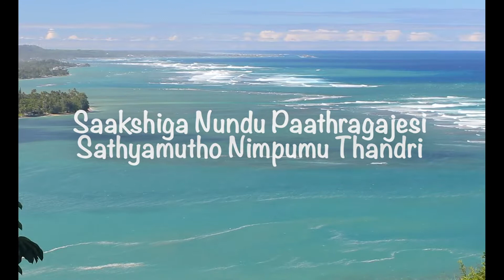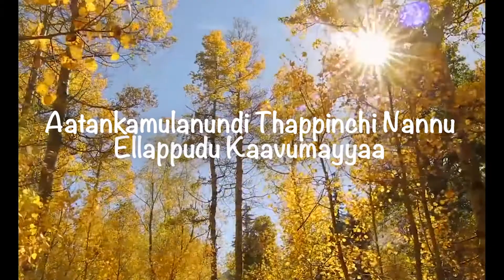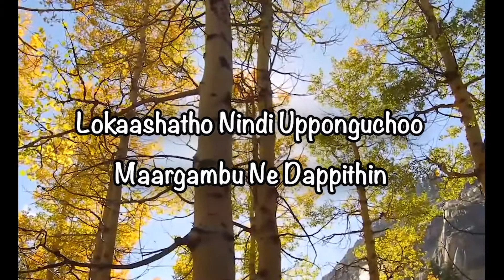Kummari O Kummari w/ lyrics | Telugu Christian Song | Andhra Kristhava Keerthana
Kummari O Kummari | Telugu Christian Song | Andhra Kristhava Keerthana |
Key's & Vocal's by : Vittoria Angel Chengala
Lyrics in english :

Kummari O Kummari Jagathuthpaththidaari
Jigata Mannaina Naa Vanka
Challaga Choodumayyaa
Aaa Aaa Aaa Challaga Choodumayyaa

Panikiraani Paathranani Paaraveyakumaa
Pongi Poralu Paathragaa Nannu Nimpumaa (2)
Suvaarthaloni Paathralanni
Sree Yesuni Pogaduchunda
Saakshiga Nundu Paathragajesi
Sathyamutho Nimpumu Thandri
Aaa Aaa Aaa Sathyamutho Nimpumu Thandri             ||Kummari||

Viluvaleni Paathranu Nenu
Konuvaaru Lerevvaru
Velaleni Needu Rakthambutho
Velugondu Paathragajesi (2)
Aatankamulanundi Thappinchi Nannu
Ellappudu Kaavumayyaa
Pagiliyunna Paathranu Nenu
Sarichesi Vaadumayyaa
Aaa Aaa Aaa Sarichesi Vaadumayyaa                ||Kummari||

Lokaashatho Nindi Upponguchoo
Maargambu Ne Dappithin
Manushechchalanniyu Sthiramanuchune
Manashaanthi Kolpothini (2)
Pogottukunna Pathrayanuchu
Parugeththi Nanu Pattithivi
Praanambu Naalo Unnappude
Nee Paadambul Pattithin
Aaa Aaa Aaa Nee Paadambul Pattithin             ||Kummari||
Lyrics in telugu:

కుమ్మరి ఓ కుమ్మరి జగతుత్పత్తిదారి
జిగట మన్నైన నా వంక చల్లగ చూడుమయ్యా
ఆ ఆ ఆ చల్లగ చూడుమయ్యా

పనికిరాని పాత్రనని – పారవేయకుమా
పొంగి పొరలు పాత్రగా – నన్ను నింపుమా (2)
సువార్తలోని పాత్రలన్నీ – శ్రీ యేసుని పొగడుచుండ
సాక్షిగానుండు పాత్రగజేసి – సత్యముతో నింపుము తండ్రి
ఆ ఆ ఆ సత్యముతో నింపుము తండ్రి                    ||కుమ్మరి||

విలువలేని పాత్రను నేను – కొనువారు లేరెవ్వరు
వెలలేని నీదు రక్తంబుతో – వెలుగొందు పాత్రగజేసి (2)
ఆటంకములనుండి తప్పించి నన్ను – ఎల్లప్పుడు కావుమయ్యా
పగిలియున్న పాత్రను నేను – సరిచేసి వాడుమయ్యా
ఆ ఆ ఆ సరిచేసి వాడుమయ్యా                            ||కుమ్మరి||

లోకాశతో నిండి ఉప్పొంగుచూ – మార్గంబు నే దప్పితిన్
మనుషేచ్ఛలన్నియు స్థిరమనుచునే – మనశ్శాంతి కోల్పోతిని (2)
పోగొట్టుకున్న పాత్రయనుచు – పరుగెత్తి నను పట్టితివి
ప్రాణంబు నాలో ఉన్నప్పుడే – నీ పాదంబుల్ పట్టితిన్
ఆ ఆ ఆ నీ పాదంబుల్ పట్టితిన్                            ||కుమ్మరి||